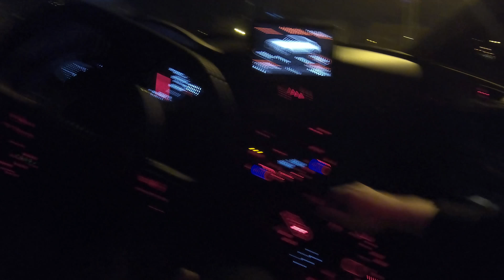УСПЕТЬ ЗА ШАВЕРМОЙ! (ВАЛИЛОВО #1 / AUDI RS6)